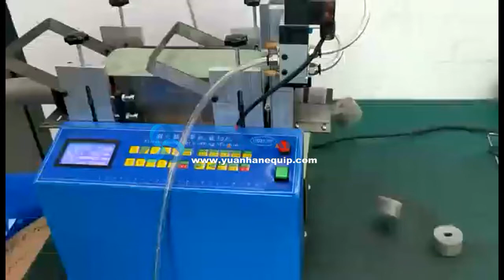Foam pipes cutting machine | foam tubing cutting machine - Yuanhan